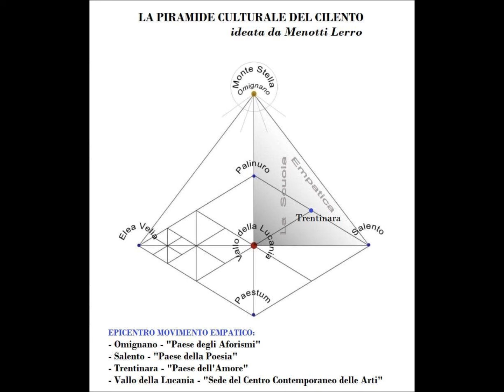EPICENTRO SCUOLA EMPATICA: OMIGNANO - SALENTO - TRENTINARA - VALLO DELLA LUCANIA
MOVIMENTO LETTERARIO-ARTISTICO-FILOSOFICO E CULTURALE SORTO IN ITALIA NEL 2020